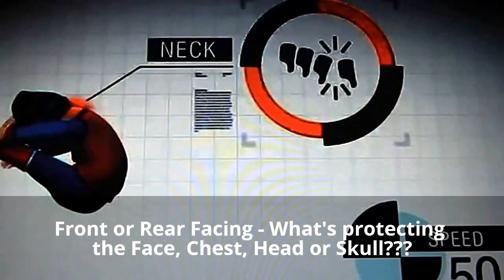MUST SEE!!! AIRBAG FOR KIDS -CHILD SEAT WITH AIRBAG- SEAT BELT - Cold Gas -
AIRBAG FOR KIDS -CAR SEAT WITH AIRBAG- SEAT BELT - Cold Gas

On Average almost 100,000 kids gets injured and almost 1000 kids die each year in car related incidents. This is just in the USA alone.
Can you imagine the numbers all over the world?

The carseats today have no protection for the front part of the body, including face, neck, throat, chest, or skull. There are only latches and seat belts, keeping the baby from being ejected and thrown around the car. But what about if things flying towards the baby, side crashes, or vehicle roll-over?

Drivers and Passangers have seat belts and airbags to protect their face and chest. Not only that, every adult will duck or cover their face in any accident. Children are not capable of protecting themselves. You have airbags, why not your child.

Traditional airbags are hot and deploy at 200 mph, so they can kill a child. But thisairbag would not injure a child because it has cold air and less force. It has been tested.

You have a seat belt to protect you, a side air bag, and front air bag. But what's protecting your child is the seat belt, only from being ejected. Motor Vehicle Crashes are the leading cause of injuries and deaths in kids under 14. We need to change this.

For those that think this will never work, know this: Auto Makers were against airbags when they were invented. Today, not one car is made without an airbag. You won't driver it, if it were.

For those that think it's too costly, it's less then the cost of your smartphone, iphone or android
Share this to raise awareness.

Nipul Doshi